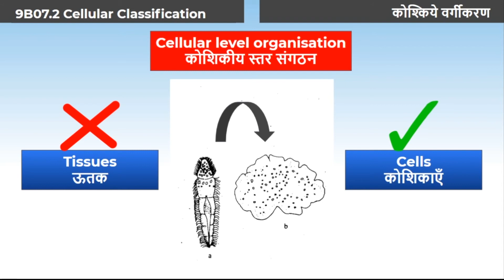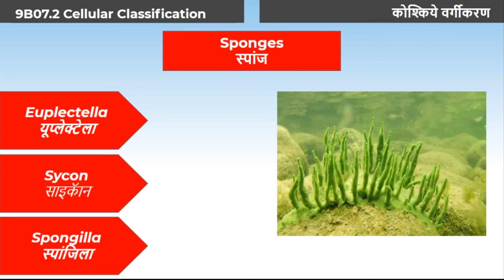8. 9B07.2 CV8 कोशिका आधार पर वर्गीकरण (पोरिफेरा) | Cellular level org (Porifera)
Chapter: जीवों में विविधता